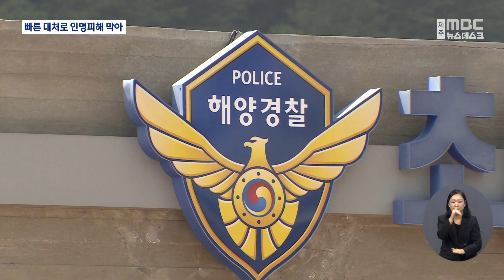어선 화재..신속한 대처로 선원 6명 전원 구조